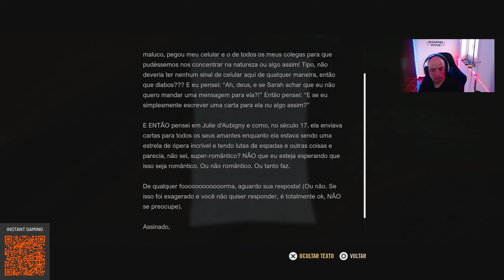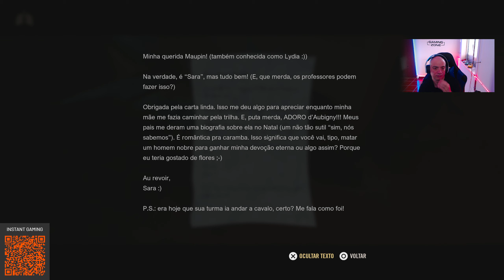A Quiet Place: The Road Ahead - Ep.01 | O Inicio desta [HISTÓRIA BIZARRA]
Olá malta,!!!

Amigos⚔️
MBODMER✍